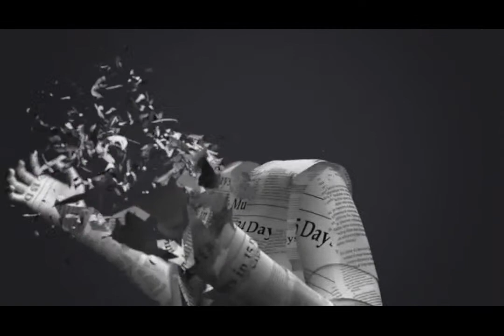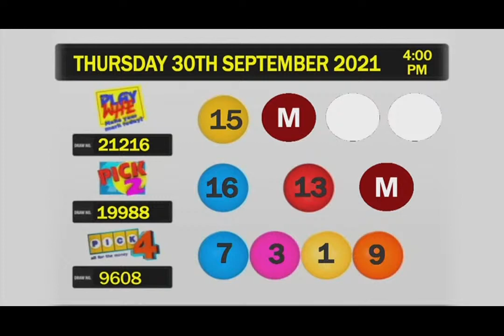In-Depth with Dike Rostant - The Public Sector Investment Programme (PSIP) and the Budget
Director (Ag) Project Planning and Reconstruction Division at the Ministry of Planning and Development, Peter Mitchell, joins us to discuss  the Public Sector Investment Programme (PSIP) and the Budget.